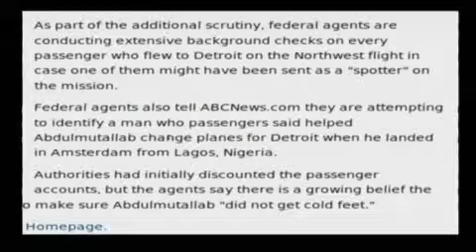The Alex Jones Show L I V E - January 28th 2010 - Part 14 of 18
Alex welcomes back to the show Mark Dice, the Christian conservative political activist based in San Diego, California. Dice's latest culture jamming effort consisted of a petition to repeal the First Amendment. A surprising number of people signed the petition. Mark's latest book is The Illuminati - Facts and Fiction. He is also the author of The Resistance Manifesto. Both are available at the Infowars store. Alex also talks with Darwin Boedecker about the latest on the Texas Gun Shows shut down, Kurt Haskell the underwear bomber eye witness, and Debra Medina, who is running to replace Rick Perry as Governor of Texas.